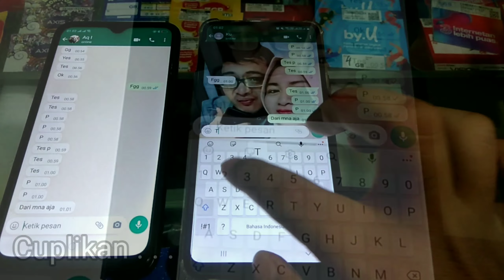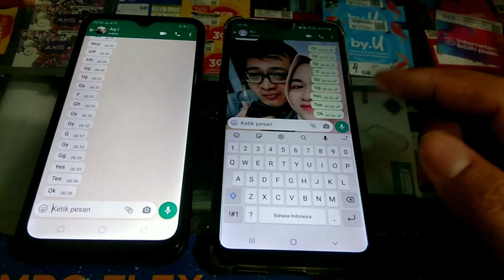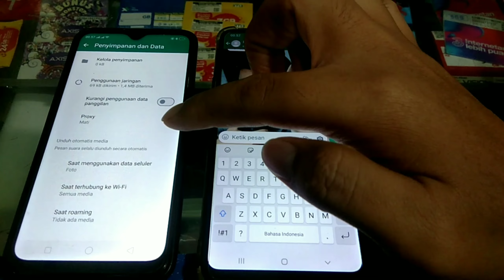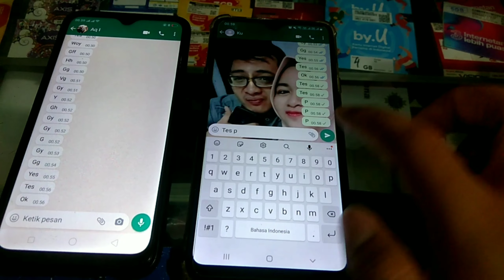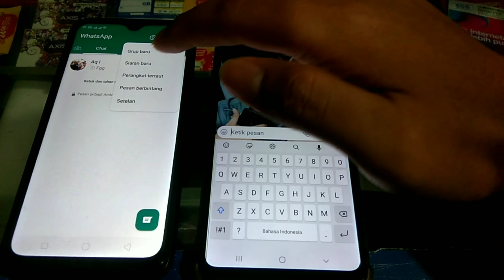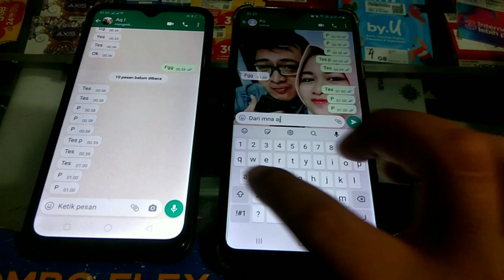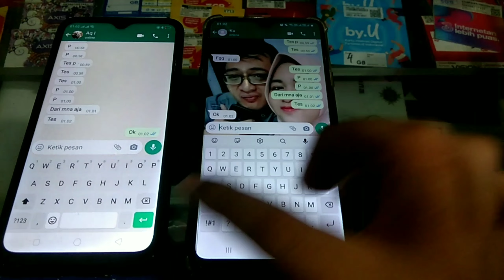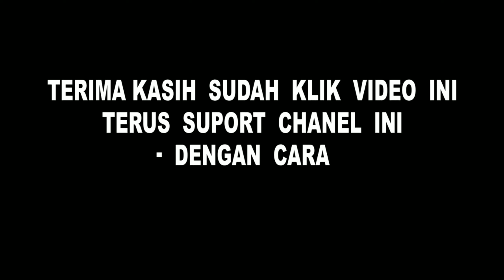Cara MenonAktifkan WhatsApp Untuk Sementara Tanpa Mematikan Internet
Cara Menonaktifkan Whatsapp Sementara Tanpa Mematikan Data Internet buat yang ingin menonaktifkan whatsapp buat sementata karena tidak mau di ganggu,
Cara Menonaktifkan Whatsapp Sementara Tanpa Mematikan Data Internet bisa kita setting sesuai ke inginan kita mau aktifkan whatsapp atau mau menonaktifkan whatsapp buat sementara tanpa mematikan data internet maupun wifi,
Cara Menonaktifkan Whatsapp Sementara Tanpa Mematikan Data Internet cuma whatsapp nya saja yang nonaktif tetapi lainnya tetap bisa di gunakan seperti youtube, facebook, instagram, dan lain2 . . .

terima kasih. . .